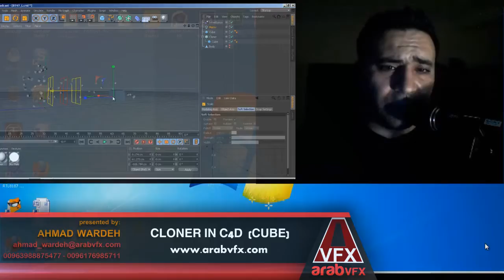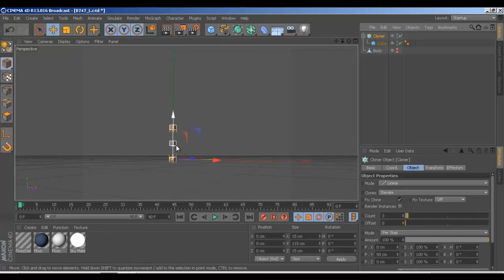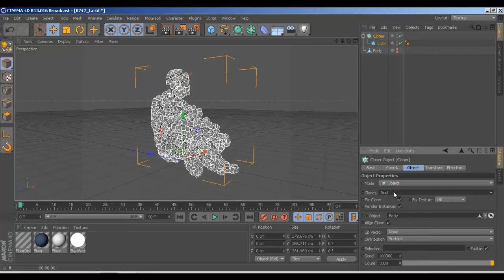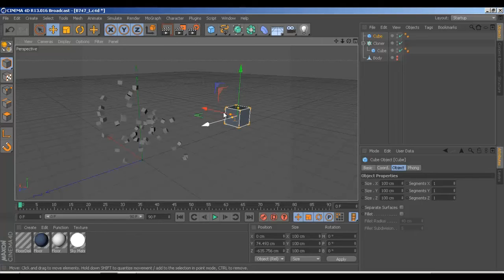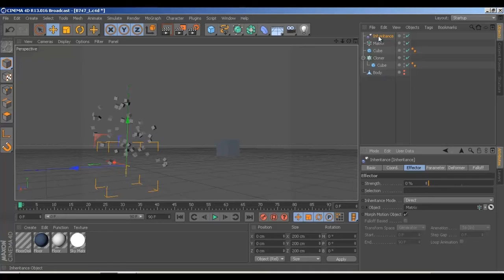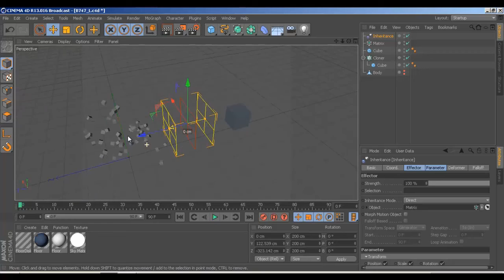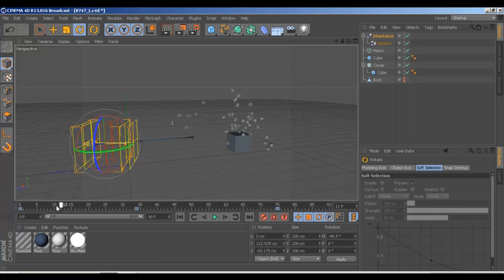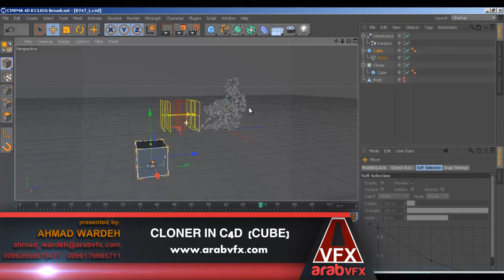CLONER تعلم السينما فور دي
لتحميل مواد الدرس ادخل الى الموقع
درس جديد على السينما فو دي في كيفية استخدام الكلونر اوبجيكت والماتريكس  في تشكيل مجموعة صناديق على مجسم
ولتحميل المشروع ادخل على صفحة الدرس على الموقع الدرس يعتمد على الداينميك في العمل
يقدم الدرس احمد وردة
A new lesson on cinema 4d how use cloner object and Matrix in the formation of a group of funds on anthropomorphic
To load the project enter the lesson page on lesson site on dynamic work
 Ahmed Wardeh